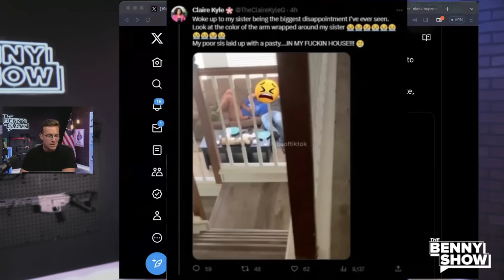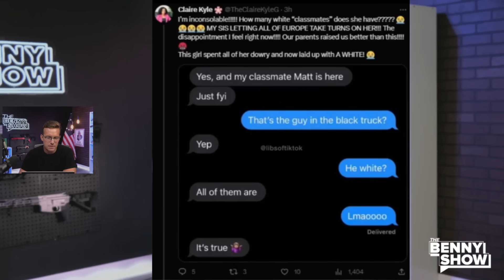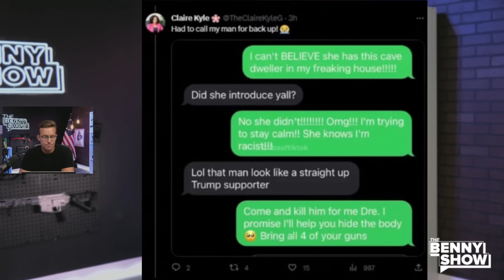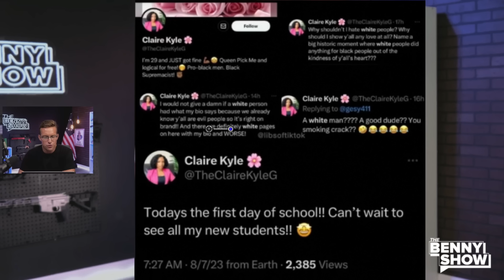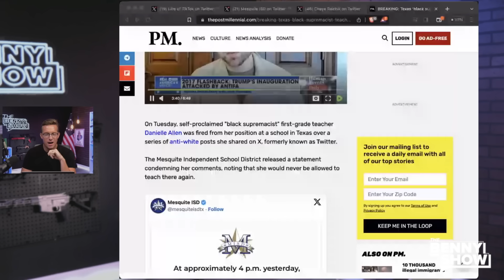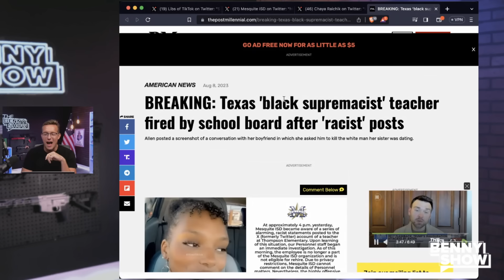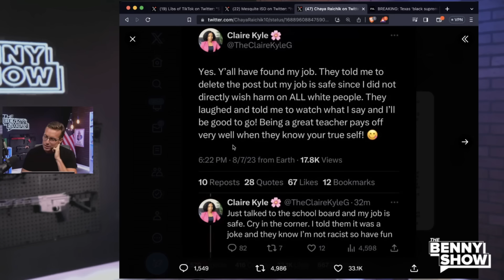Lady FREAKS Because Her Sister Dates White Guys, Gets FIRED For Racism Against White People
Black Supremacist gets fired for posting anti-white racism on X, deletes account in SHAME